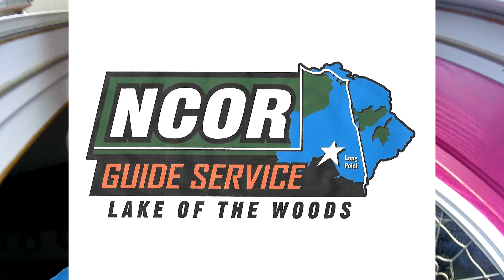I'm Fishin' in the rain..2022 Opener Lake of the Woods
Day started off real nice and turned to rain and wind. Plenty of excuses but we hung in there for some solid Lake of the Woods fish. Grab your raingear and come along on this Opening Day 2022 NCOR Adventure. Thanks